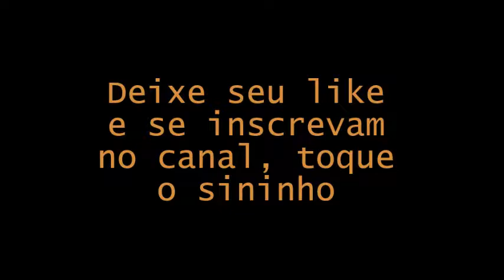Bebeto Sampaio j